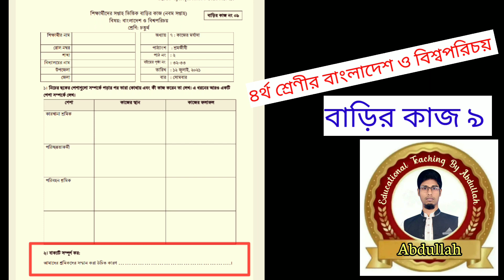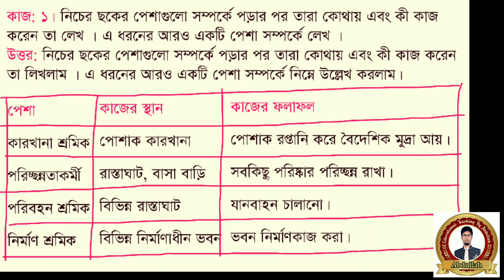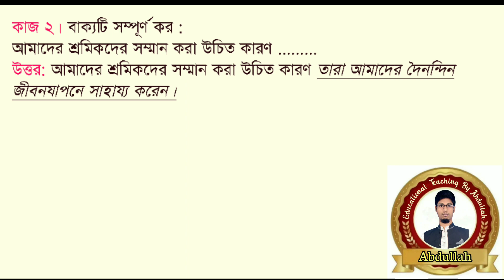Class 4 bangladesh and global studies homework 9 answer 2021। ৪র্থ শ্রেণির সমাজ বাড়ির কাজ ৯ উত্তর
in this video class 4 bangladesh and global studies homework 9 answer 2021।society assignment 2021। class four bgs assignment 2021। class 4 bangladesh o bisso poricoy assignment। bangladesh o bisho porichoy। class four BGS assignment 2021। Class Four BGS Assignment 2021। Class Four BGS।Bangladesh And Global Studies। class four assignment answer 2021।
Class Four BGS।Bangladesh And Global Studies। Bangladesh o bisho porichoy। Class 4 Bangladesh o bisso poricoy Assignment। society assignment 4th। Class 4 BGS Chapter 9।primary school assignment solution 2021। class 4 assignment solution। primary school assignment class 4। science assignment। bangladesh o bisso porichoy class 4। Society assignment 2021। Antarbartiklina patha parikalpana। class 4 assignment 2021। Class Four Assignment 2021। Class 4 Assignment 2021 Answer। somaj assignment solution class 4।